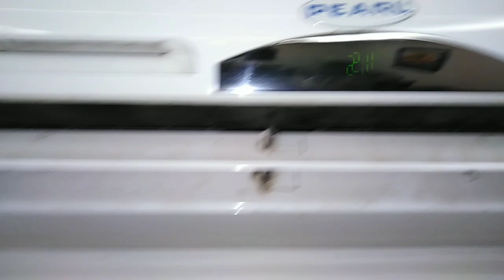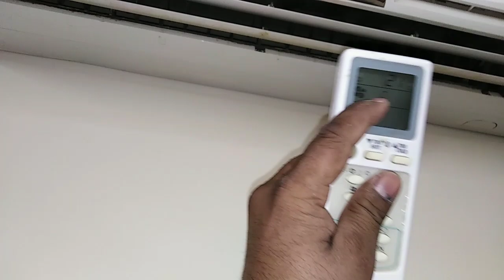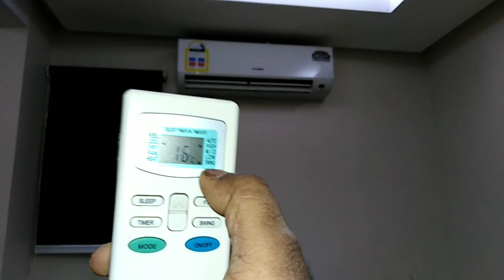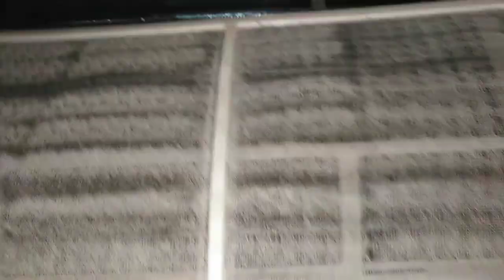स्प्लिट एसी का स्विंग ऊपर नीचे नहीं हो रहा है | Split Air Conditioner Swing Not Working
split ac swing not working
split ac repairing
air conditioner sensor problem
split ac indoor sound problem
split ac swing flap not closing
lloyd ac swing option
lloyd ac remote function in telugu
split ac swing flap price
voltas ac swing function